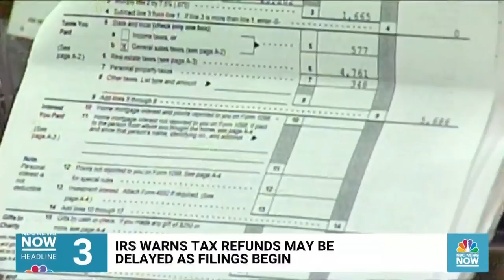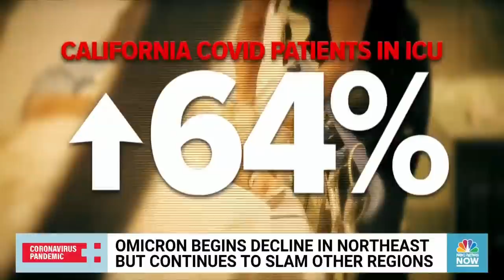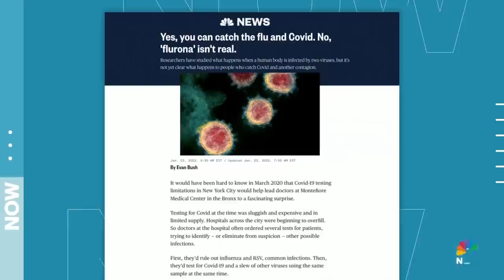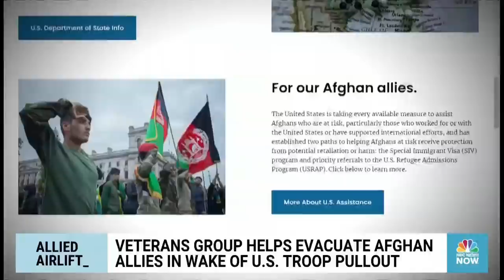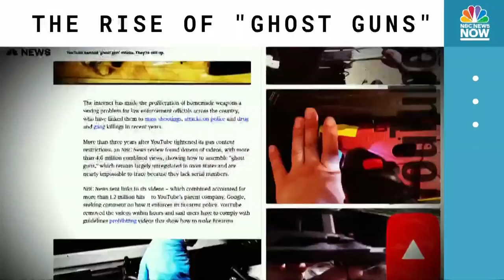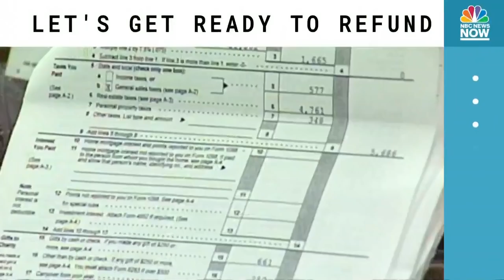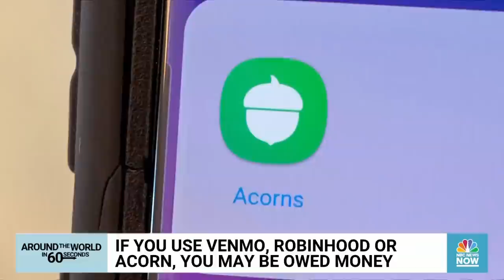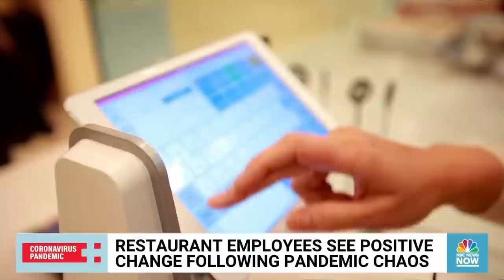Morning News NOW Full Broadcast - Jan. 24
The White House weighs troop deployment near Ukraine amid rising tensions with Russia, omicron cases begin to decline in the Northeast, and an NYPD officer is killed in a shooting as gun violence in New York City rises.